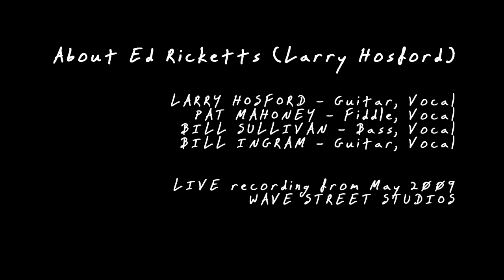About Ed Ricketts - Larry Hosford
LARRY HOSFORD - Guitar, Vocal
PAT MAHONEY - Fiddle, Vocal
BILL SULLIVAN - Bass, Vocal
BILL INGRAM - Guitar, Vocal

LIVE recording from May 2009
WAVE STREET STUDIOS